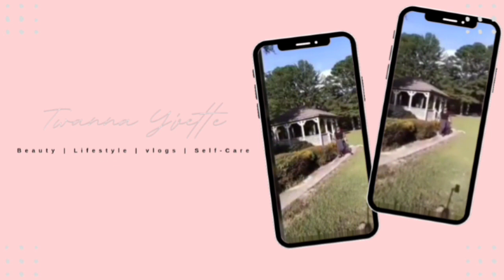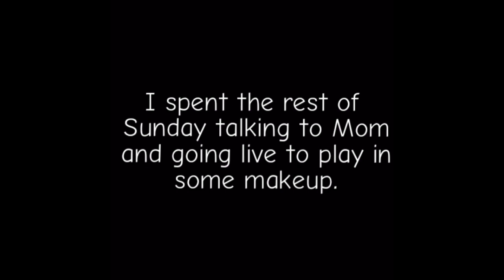My sister passed away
My Birthday Is July 9th!
BIRTHDAY WISH LIST

I have experience in cosmetology (1994 Grad),  ministry (licensed & Ordained 2009), life coaching (cert. 2009)  & Christian counseling (Hill Uni. Grad 2009).
I help people reach their full potential by teaching.
BE SURE TO CHECK THAT COMMUNITY TAB TO FIND OUT WHAT I'M UP TO.